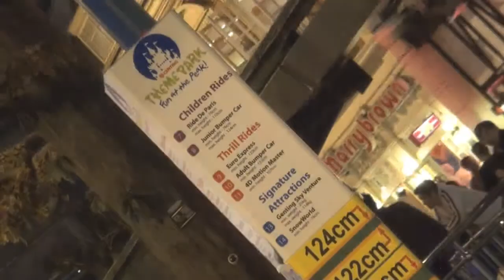First World Indoor Theme Park Genting Highlands - 6 Mar 11 ( G ).wmv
6 Mar 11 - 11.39 pm, stayed in First World Hotel from 6 to 9 March with parents.

walk around indoor theme park after dinner, a very comfortable jungle natural weather at night about 19C.

filming by Sony HDR-XR550E HD Handycam with active mode optical steadyshot handheld.